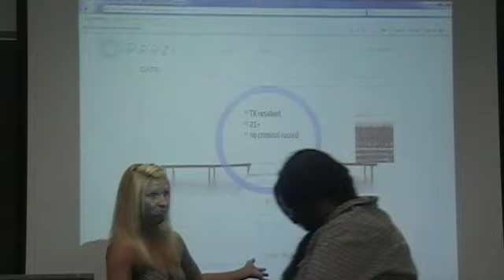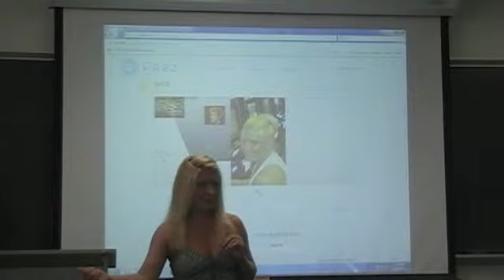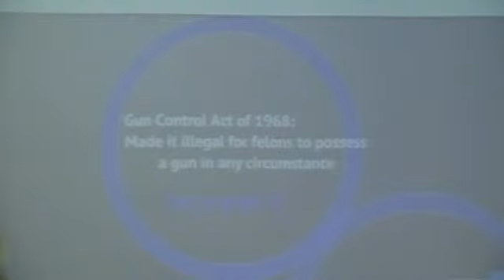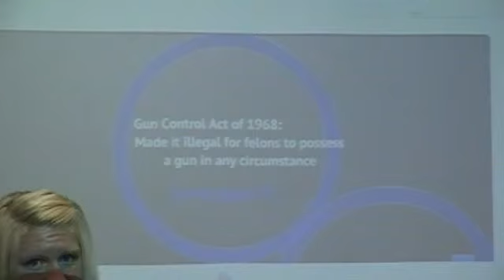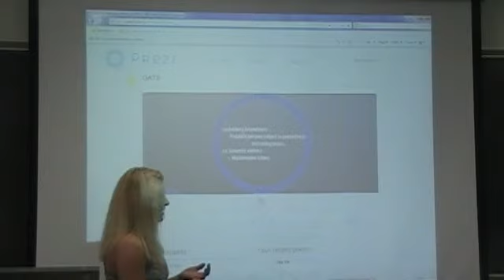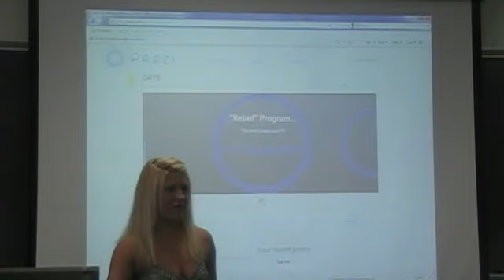Gun Control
Houston Community College System
Central Campus
Speech 1311
Fundamental of Speech
Summer (II)
2012
Presented By:
Melinda Kay.Atkins
Instructed & Supervised By: